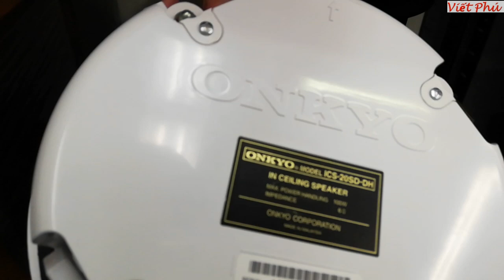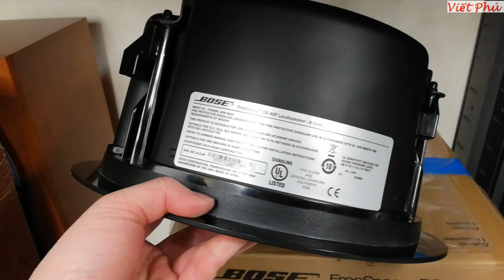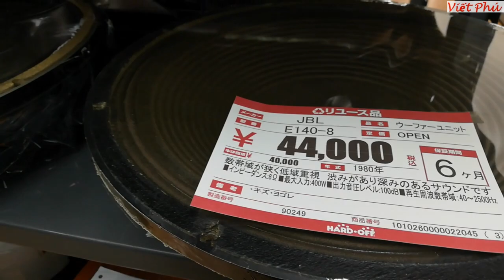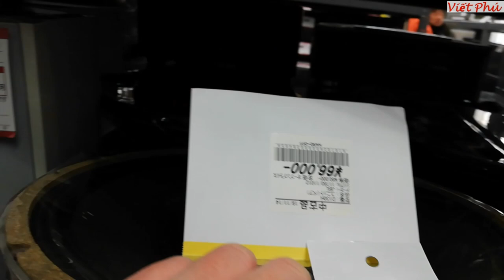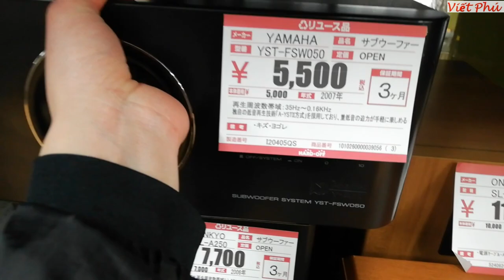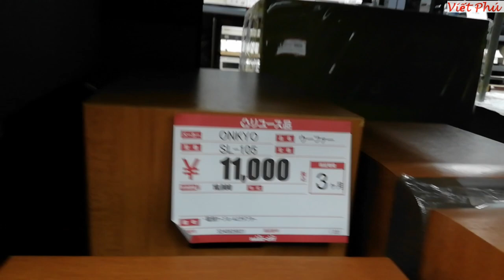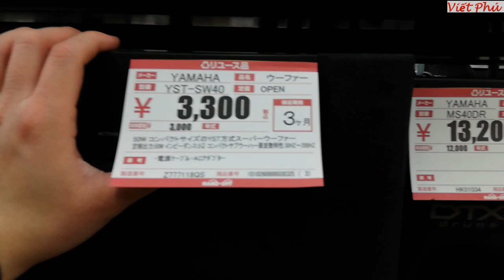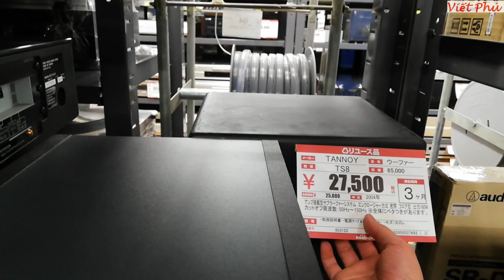Loa Bass rời và Sub điện cũ/ Viết Phú JP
Loa Bass rời và Sub điện cũ Nhật Bản, Viết Phú JP
Loa âm trần, bát rời JBL